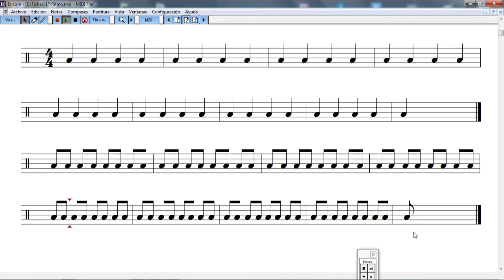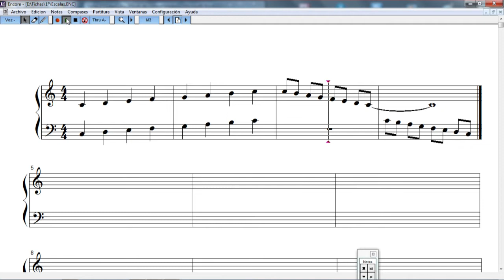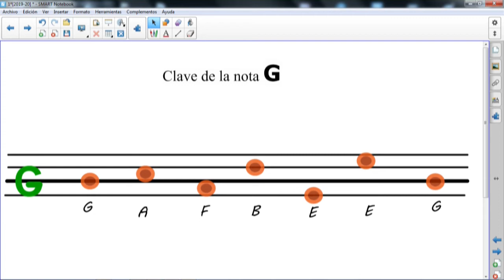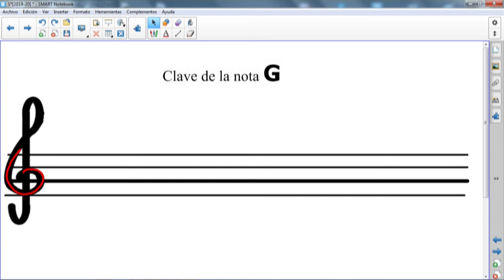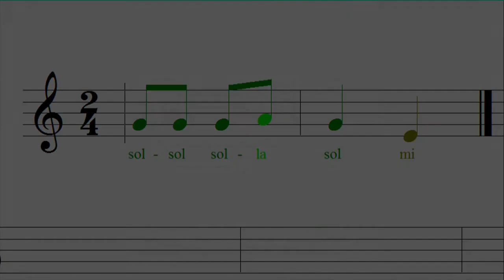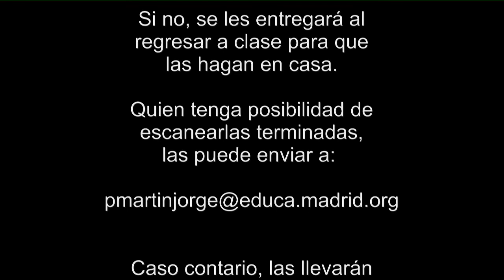CEIP SAN MARCOS. Música 2020. 1er curso. Ficha 3.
Explicación breve de cómo hacer las fichas que corresponden al 3er trimestre de música para 1er curso.

Se podrán descargar e imprimir de la pág web del colegio. Si no se pueden imprimir, las recogerán del colegio cuando se reanuden las clases y las harán en casa.